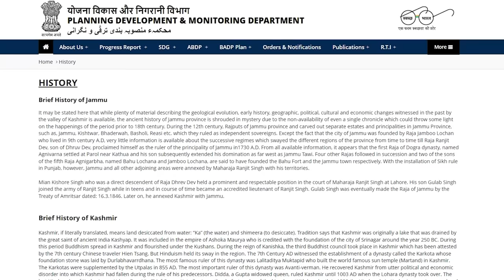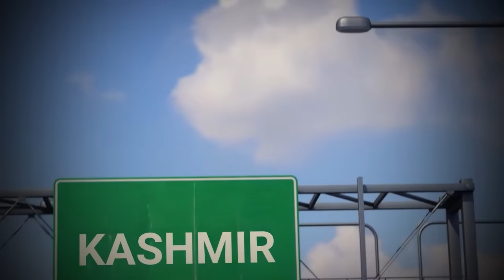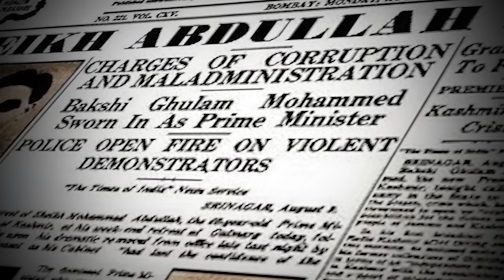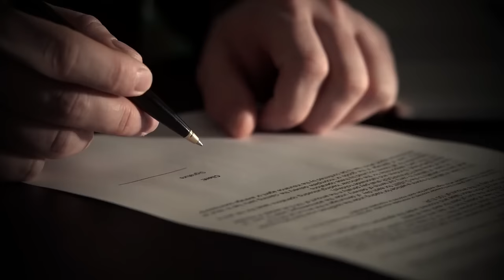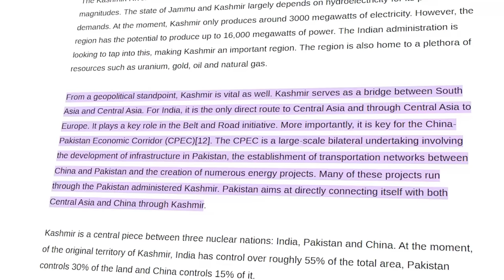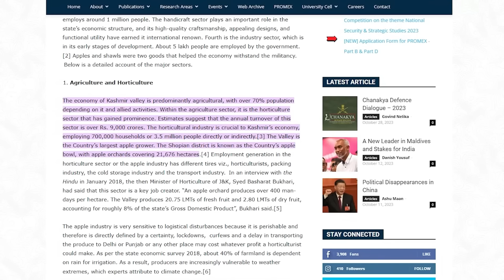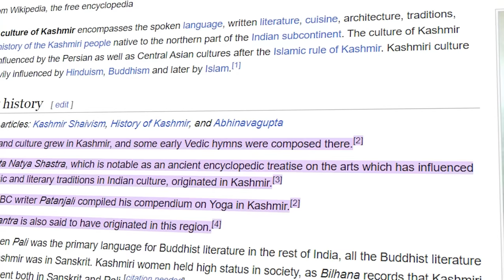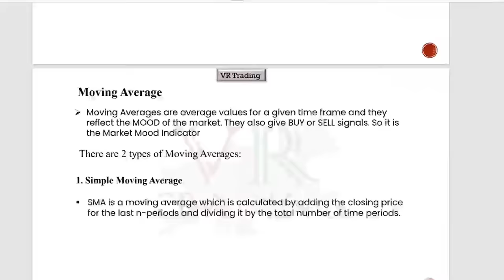కాశ్మీర్ నీ పాకిస్తాన్ కి ఇచ్చేస్తే ఏమవుతుంది? | Kashmir | POK | Modi | Telugu Facts | VR Raja Facts